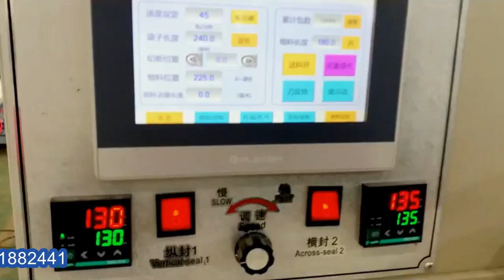Plastic apron production equipment integrated with flow wrap packaging machine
Automatic paper product making machinery dental bib towel machine
This machine is ideal equipment to produce disposable medical dental bibs.
The main driving system adopt frequency conversion control, plastic film unreeling adopts auto tension system, raw material adopt infinitive speed control , embossing system adopt heating auxiliary shaping, equips with auto rectifier. Realize material lamination, embossing, folding till final product come put single machine produce, high degree of automatic, high yield, easy operation, save labors.
Features:
1. Embossing design on raw paper with clear embossing shape.
2.Count automatically and orderly placed, convenient to pack.
3. Controlled with rolling tension to fit production with different tension of raw paper.
4. Adopt double screw turning knife to cut fast and easy adjustment.
5. Adopt vacuum folding type.
6. As requested, this machine can be equipped with single color or double colors printing device.
Brand Name  PENGLAI
Voltage 380v
Power(W)  4.5kw
Dimension(L*W*H)
2500*1900*1600mm/ according to customer
weight
500kg
After-sales service
UK Agent Office
69 Waterloo Road Manchester England M8 8FJ